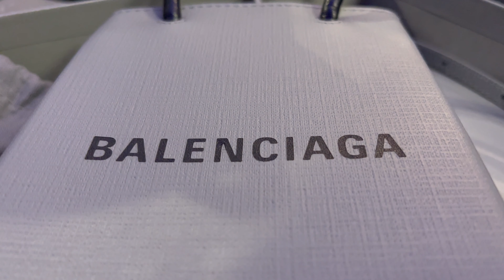Unboxing Items from Balenciaga Greenbelt Store.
Hello Everyone! I will unbox these items from Balenciaga!

Hope you enjoy this video content!

Just for fun! Good vibes only! Hehe